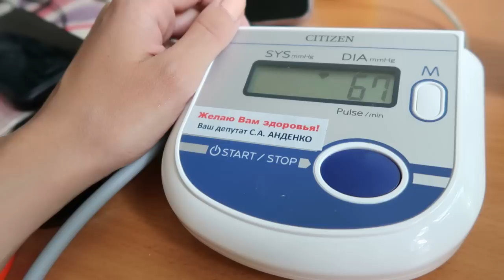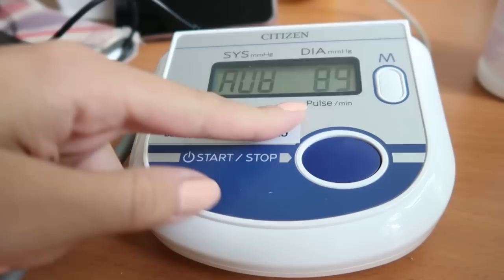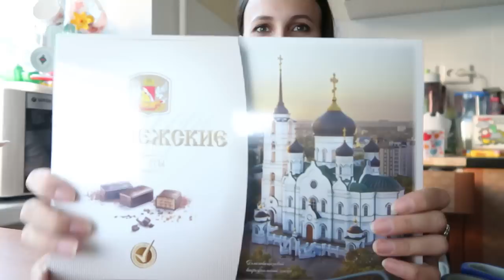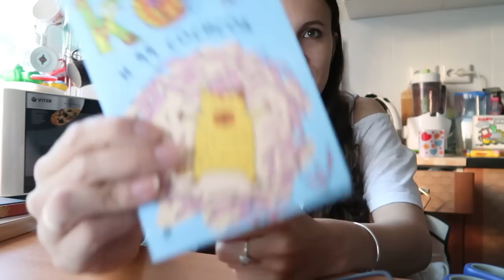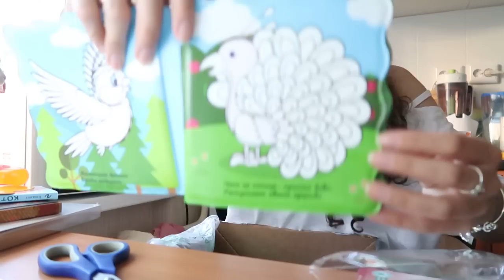Влог 28.06.17 Узи Артёши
Адрес для писем и посылок: Троицкая Алиса Вадимовна, г. Санкт-Петербург, г. Сестрорецк, 197706, до востребования. Если вы что-то отправляете, присылайте мне в личку в ВК трек-номер, чтобы я знала, что нужно сходить на почту=)